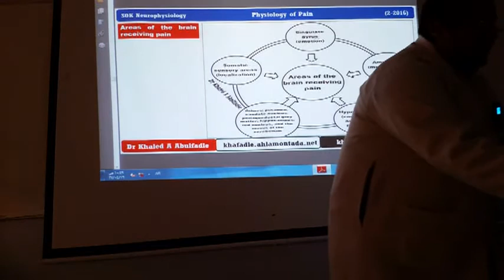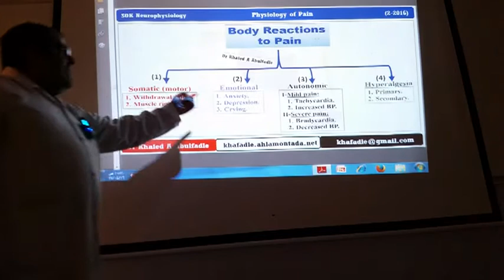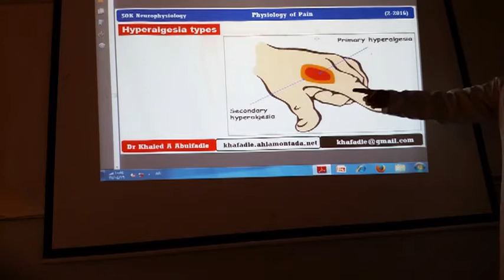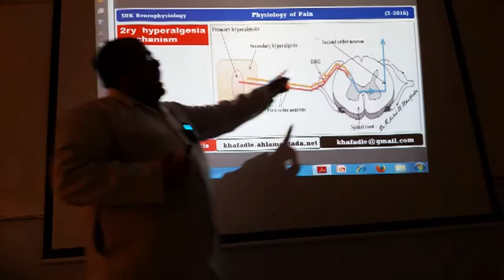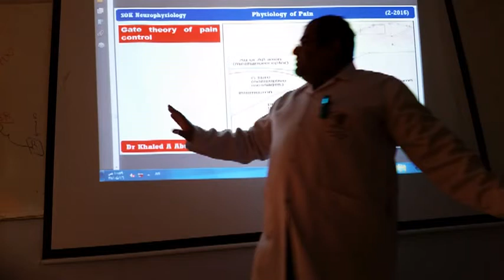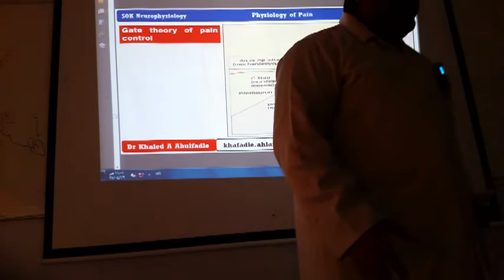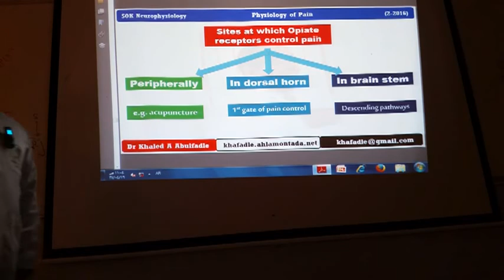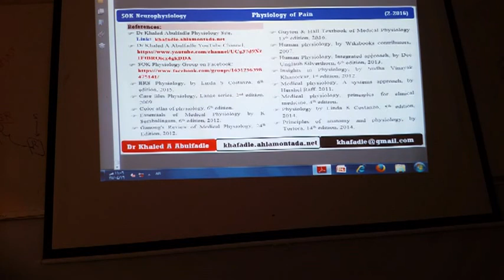Pain Physiology Part-III (2-2016) by Dr Khaled A Abulfadle